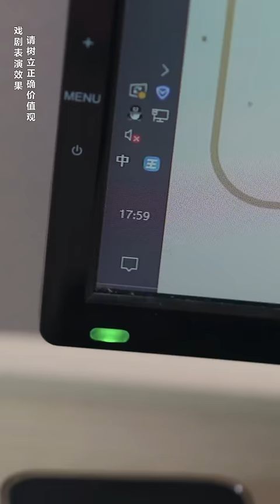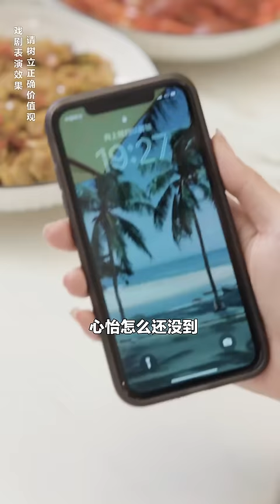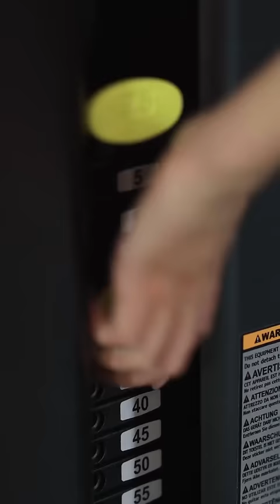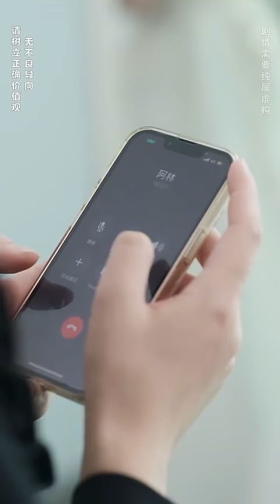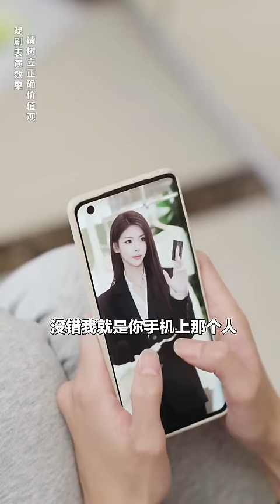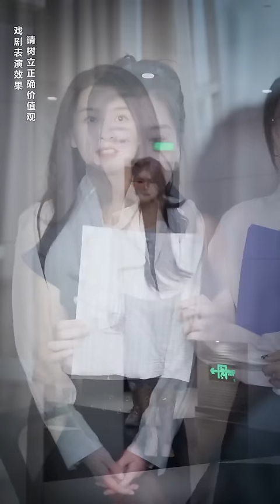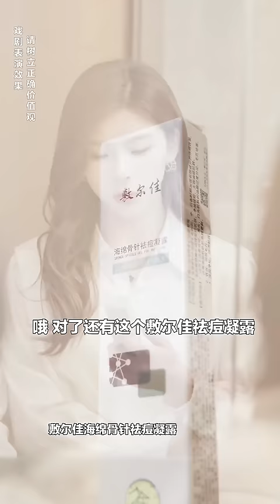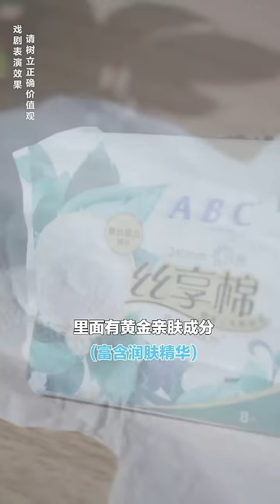新来的00后实习生反卷公司，小秦总非但没开除，反而让老员工向他学习！【秦苒】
哈喽，大家好。